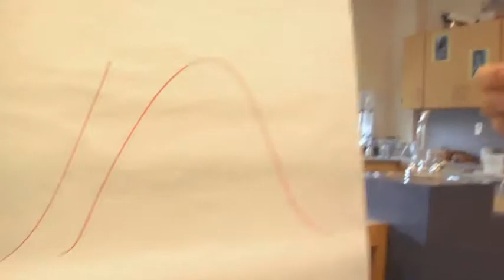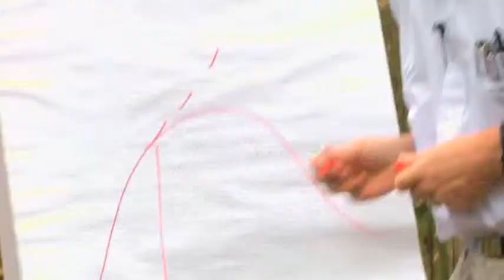How to Boil a Frog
This film looks at the single most worrying issue facing mankind at the moment. Global warming has dire implications for us all and this presentation looks at the issue in a quirky and amusing way whilst pointing out the dangers of the overuse of Earth's resources and continuing unbridled consumerism.